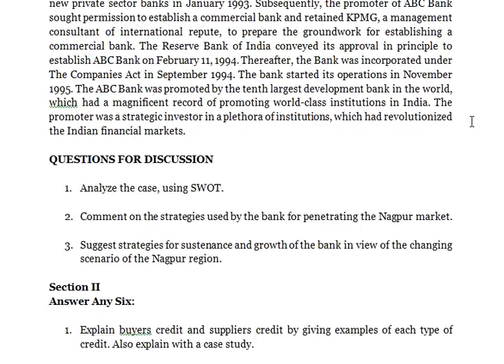Analyze the case, using SWOT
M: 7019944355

Banking Management

CASE-01: BANKING ON RELATIONSHIP

The birth of ABC Bank took place after the RBI issued guidelines for the entry of new private sector banks in January 1993. Subsequently, the promoter of ABC Bank sought permission to establish a commercial bank and retained KPMG, a management consultant of international repute, to prepare the groundwork for establishing a commercial bank. The Reserve Bank of India conveyed its approval in principle to establish ABC Bank on February 11, 1994. Thereafter, the Bank was incorporated under The Companies Act in September 1994. The bank started its operations in November 1995. The ABC Bank was promoted by the tenth largest development bank in the world, which had a magnificent record of promoting world-class institutions in India. The promoter was a strategic investor in a plethora of institutions, which had revolutionized the Indian financial markets.

1. Analyze the case, using SWOT.

2. Comment on the strategies used by the bank for penetrating the Nagpur market.

3. Suggest strategies for sustenance and growth of the bank in view of the changing scenario of the Nagpur region.

Section II
Answer Any Six:

1. Explain buyers credit and suppliers credit by giving examples of each type of credit. Also explain with a case study.

2. What is correspondent banking? Explain briefly the services offered by correspondent banking? Explain briefly the services offered by correspondent banks to the banks having account relationship with them? Give some examples?

3. Explain in brief, the role of Reserve bank of India in Indian Exchange control. Explain the role of EXIM bank in promotion exports, and describe briefly facilities given by EXIM bank? Give examples.

4. The organizational career is a responsibility of the organization and the individual. Discuss.

5. Explain the general architecture of an integrated banking system. How is it useful? Explain with examples.

6. What do you understand by MICR? How does it help in clearing of instructions? Explain the field structure of MICR cheque.

7. Explain how a digital signature is generated? Explain its use with examples.

8. How can Indian banks use legal recognition of digital signature for development of business.

9. What is market segmentation? Why is it important to advertisers? How is it useful for banking.

Section I
Answer any Six:

10. Explain role of different parties to a documentary credit with a case example.
Explain buyers credit and suppliers credit by giving examples of each type of credit. Also explain with a case study.

11. What is correspondent banking? Explain briefly the services offered by correspondent banking? Explain briefly the services offered by correspondent banks to the banks having account relationship with them? Give some examples?

12. Explain in brief, the role of Reserve bank of India in Indian Exchange control. Explain the role of EXIM bank in promotion exports, and describe briefly facilities given by EXIM bank? Give examples.

13. The organizational career is a responsibility of the organization and the individual discuss.

14. Explain with case examples
a. Role space conflicts
b. Role set conflicts

15. Explain the general architecture of an integrated banking system. How is it useful? Explain with examples.

16. What do you understand by MICR? How does it help in clearing of instructions? Explain the field structure of MICR cheque.

17. Explain different e-commerce activities and functions. What are the building blocks of e-commerce solution? Explain with examples.

18. Explain the concept of transfer pricing in banks and its relevance on pricing/profit. Explain briefly various methods of pricing products.

Answer any Three:

19. Explain briefly the product life cycle concept with reference to a banks product. Selection development and launching a product are equally important comment.

20. What are the advantages of packaging? Illustrate in banking context.

21. Explain the concept of transfer pricing in banks and its relevance on pricing/profit. Explain briefly various methods of pricing products.

22. Draw an approach for e-banking deployment for retail customers and explain.

23. Explain how a digital signature is generated? Explain its use with examples.

24. How can Indian banks use legal recognition of digital signature for development of business.

25. What is market segmentation? Why is it important to advertisers? How is it useful for banking.

26. Explain briefly the product life cycle concept with reference to a banks product. Selection development and launching a product are equally important comment.

27. What are the advantages of packaging? Illustrate in banking context.

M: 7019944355